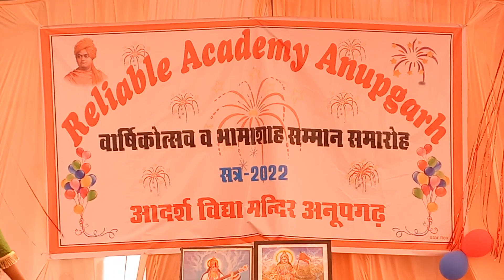RELIABLE ACADEMY ANNUAL FUNCTION 2022,PERFORMANCE BY